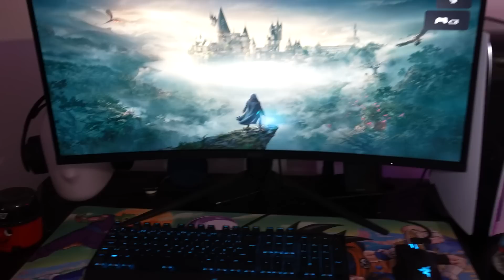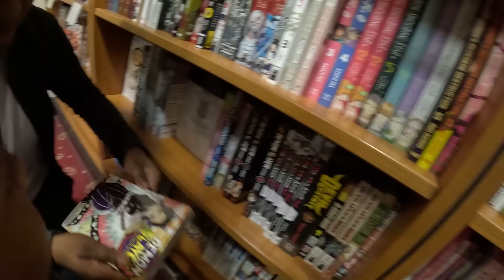HE IS ADDICTED TO THIS! + WE OWE SIENNA MONEY!